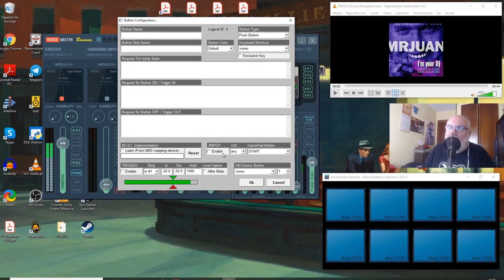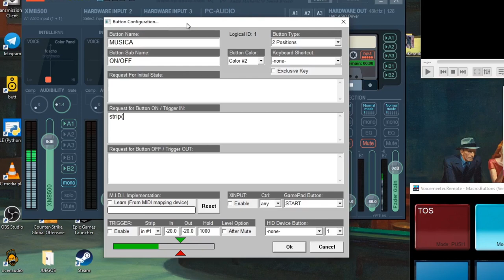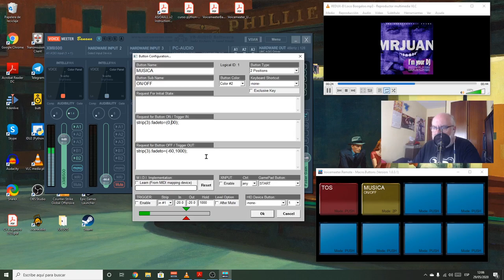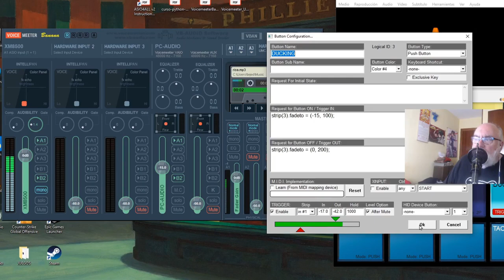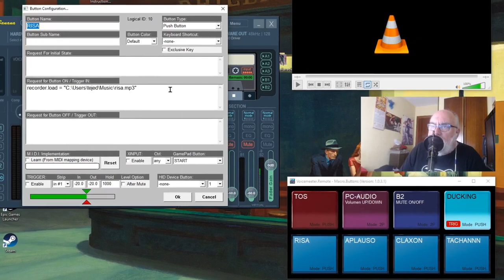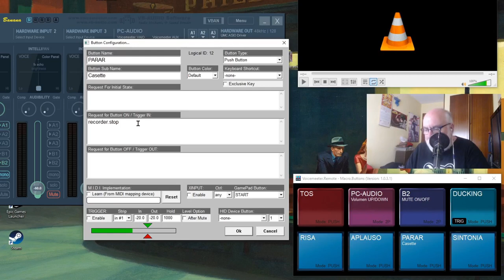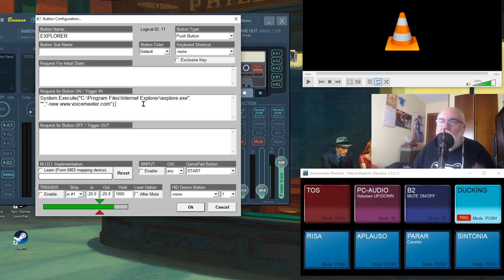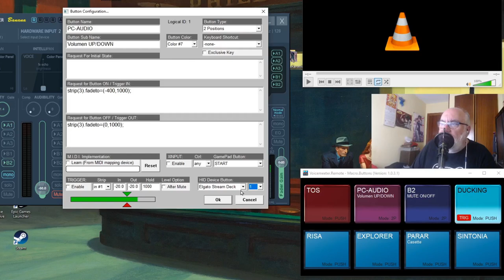Automatizando Voicemeeter Banana con MacroButtons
Utilizando la opción MacroButtons de Voicemeeter Banana para lanzar comandos a la mesa de mezclas virtual.

Hardware:

Cámara Logitech C920HD
Micrófono Behringer XM8500
Interface de audio Behringer U-PHORIA UMC202HD